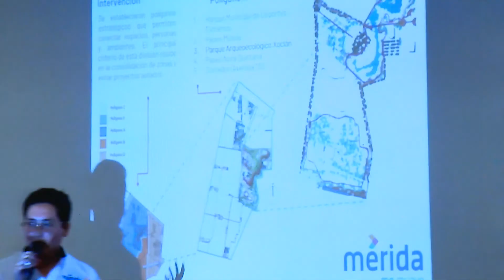PRESENTAN NUEVO FESTIVAL CO'OX YA'AXTAL.